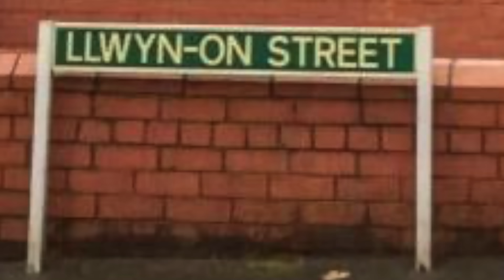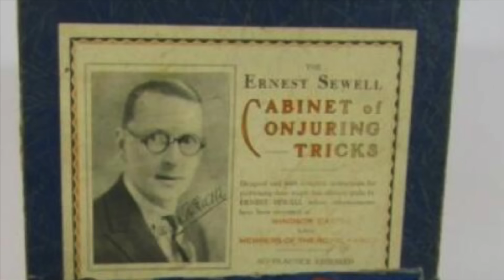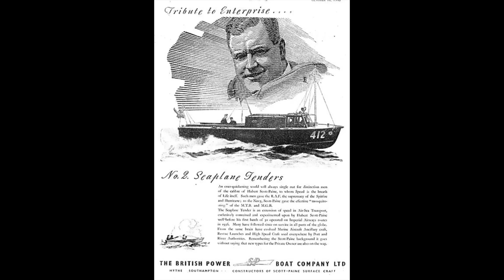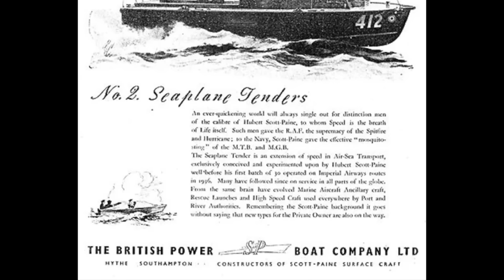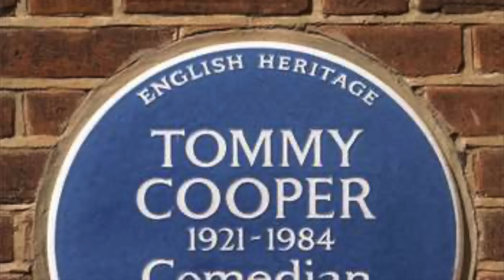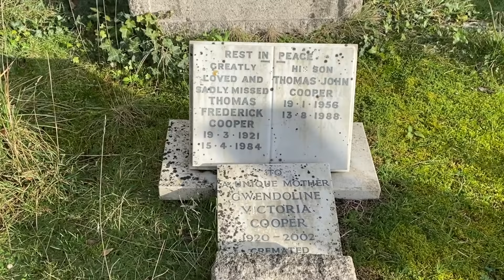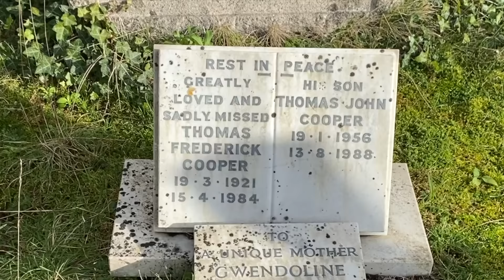The Life of a Comedy Legend - Tommy Cooper - Just Like That!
Please join me in this video, The Life of a Comedy Legend - Tommy Cooper - Just Like That!

Tommy Cooper said shortly before his death "I was told I had to stop smoking or face the consequences... The writing was on the wall and they really spelled it out for me".

Sadly, the warning came too late for Tommy Cooper, the damage had been done and this great iconic legend of comedy passed away at the age of sixty-three, during a live broadcast to the nation from Her Majesty’s in London on the 15th of April 1984. Tommy Cooper died as he had lived – bringing happiness and making people laugh – even before he spoke a word – just the sight of Tommy Cooper walking on the stage would have people in hysterics!

His daughter Vicky was to say “He loved laughing. That’s all he wanted to do, make people laugh. He got such joy when people laughed”.

Please join me on this step back in time, as I visit Ocklynge Cemetery in Eastbourne with flowers to honour the memory of a wonderful comedian and a magical magician who had an air of childlike naivety, which gave his magic a beautiful and hilarious boost when he gave the impression of being surprised when a trick actually worked, and to Tommy Cooper’s full credit, he was a comedian that never cracked a crude joke – an all-round perfect family entertainer, captivating every age group.

This video is a short walk through Tommy Cooper's life – from his beginnings to the sad end on that stage in London – however, there are no pictures of his final moments or footage as I personally find it too distressing to watch and it’s not something I wanted to include in this video.

Thank you so much for taking the time to read this and hopefully watch the video! If you would like to support the channel, please leave a 'like' and 'subscribe' and click the 'notification' bell as that's immensely helpful in keeping the channel going and it's FREE! You're wonderful!

Please feel free to leave comments – all I ask is that you keep it respectful, about both the person featured in the video and other people's comments – we have a fabulous growing film and nostalgia community at Beautiful Bad and Bizarre – and it's great fun with some interesting discussions – I've learned a lot from the wonderful comments!
I do my best to respond to all comments but it can take a bit of time – so thank you in advance for your patience!

This video is not a comprehensive study – Tommy’s life was full to bursting with people, places, and such like – far too much for a 20-minute video but if you are interested in a more in-depth view of Tommy Cooper's life and career then I can thoroughly recommend the following book.

Tommy Cooper
Always Leave Them Laughing
By John Fisher
Published by Harper Collins 2006

Thank you as always for being the best audience – your subscription to the channel, views, likes, and comments are appreciated!

Shar x